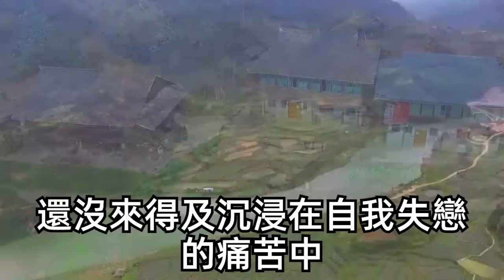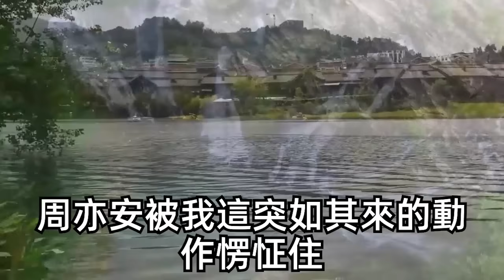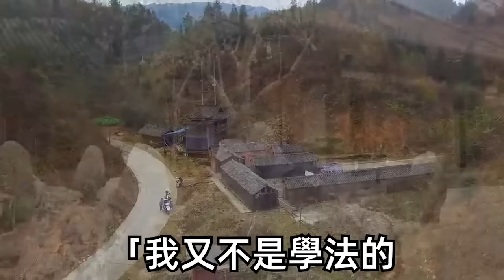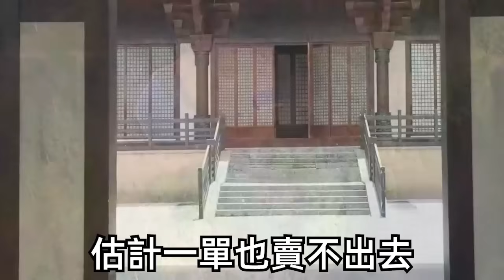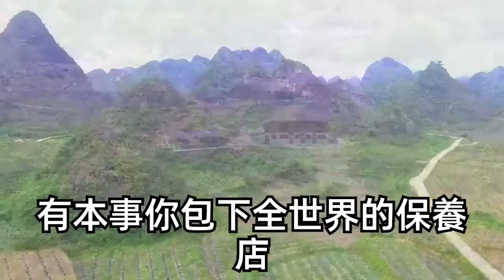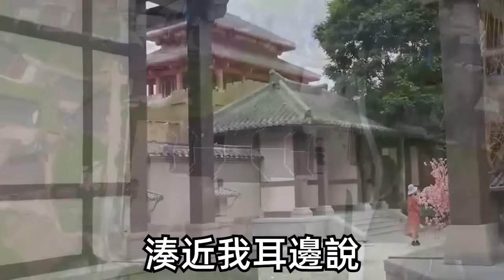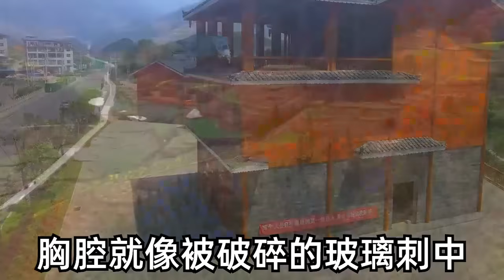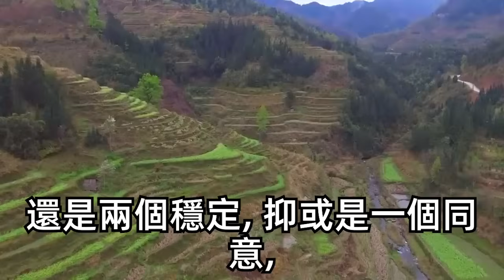30歲被嫌棄是大齡剩女我決定找個優質二婚男，於是約了名金牌律師幫我介紹，過了半響對方回復：沒離過婚行嗎？身高187，開賓士，1300平別墅。我立馬點頭，隔天打扮性感去約會，不料看到眼前西裝男我人傻了！